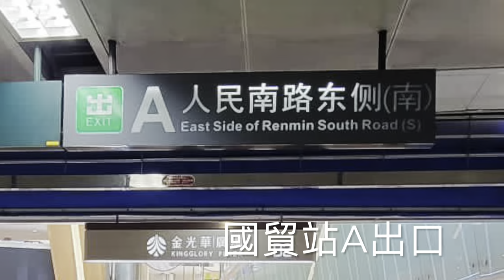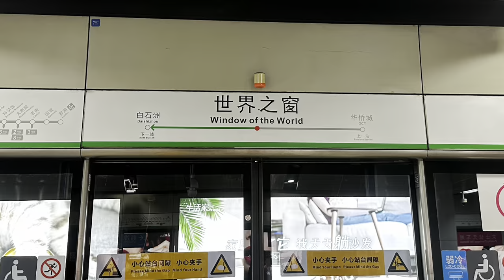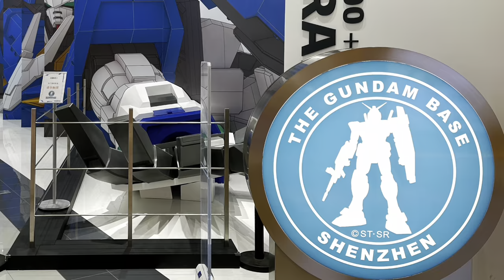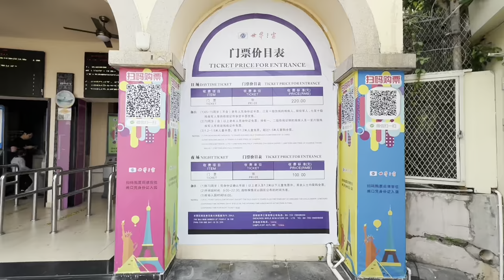［深圳篇］閒遊益田假日廣場及初探世界之窗